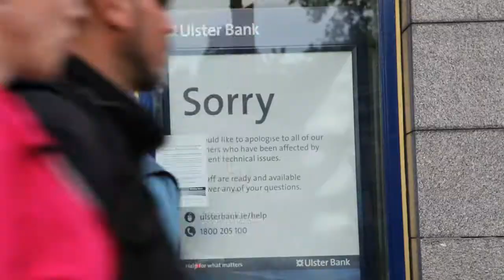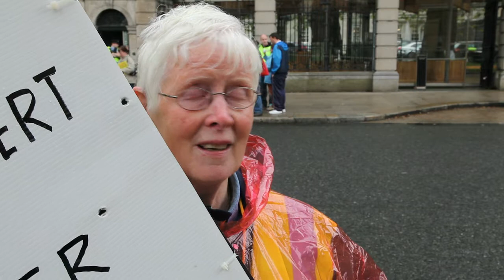House Hold Tax Protest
Dublin, Ireland, July 18 saw thousands of citizens march on Dáil Éireann, the Irish parliament on its last day's sitting before a summer break.  The protestors are angry with the austerity programme of government especially in the introduction of a €100 house hold tax which will grow up to €1,000 or higher from next year onwards.  Irish home owners have already paid an excessive stamp duty tax when they purchased their houses so many are asking why they have to pay more.  The tax hikes go back to the EU/IMF bailout programme which campaigners have dubbed 'the payment of gambling debts of the ultra rich by the middle and working classes.'